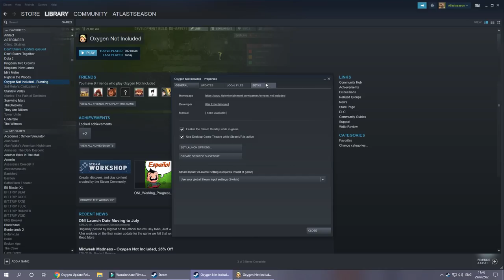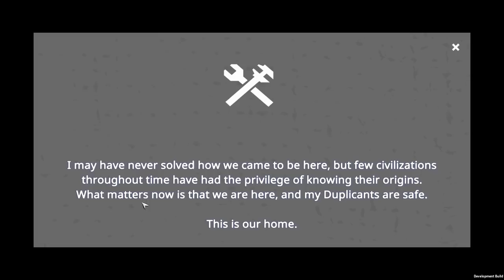โขว์ของใหม่ใน Oxygen Not Included เบต้าทดลองก่อนปล่อยจริง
ใครสนใจอยากไปอ่านแพชโน็ตเต็มๆ เข้าไปได้เลยที่

เดี๋ยวอาทิตย์หน้าจะมาลงคลิปเล่นเกมนี้ให้ดูกันนะคร้าบ

ขออภัยเสียงรบกวนในคลิปด้วยนะครับ จะพยายามแก้ไขในคลิปต่อๆไป